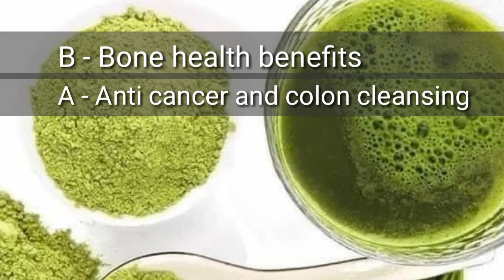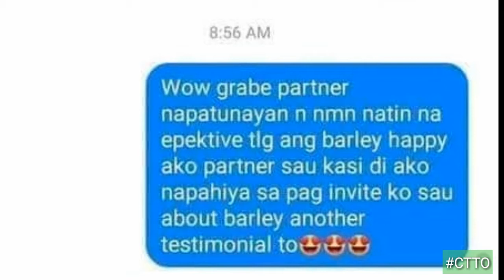IRREGULAR BA ANG MENSTRUATION MO?ITO NA ANG SAGOT! PANUORIN MO ITO!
IRREGULAR BA MENSTRUATION MO? ITO NA ANG SAGOT! PANUORIN MO ITO!